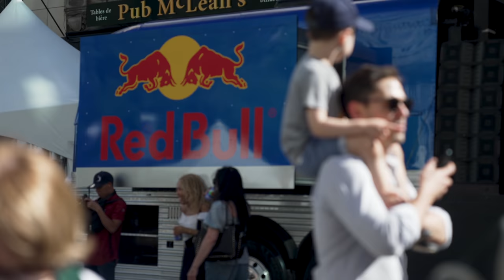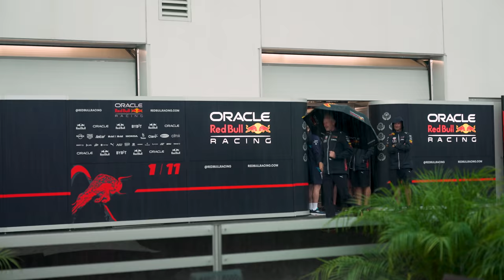Behind The Charge | Oh Canada Max Verstappen wins in Montreal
Max Verstappen delivered a Champions performance at the Canadian Grand Prix, mastering difficult conditions in qualifying before delivering a faultless drive to the chequered flag on Sunday. Get full access to the garage and watch how the weekend unfolded for the Bulls in Montreal...